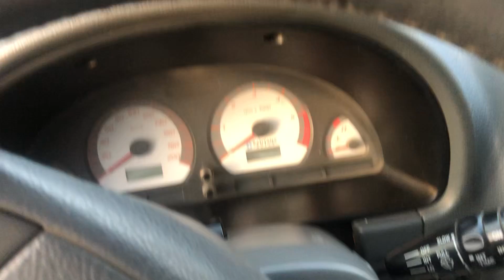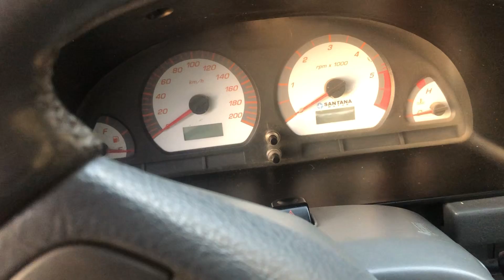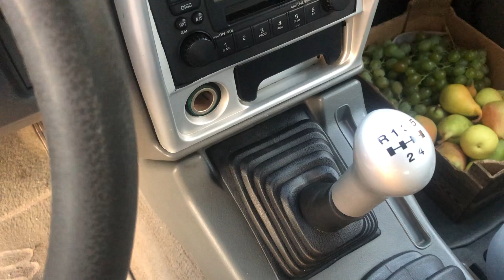Santana 350 1.6 hdi. ¿Que lo diferencia del 2.0 y del Vitara 2.0hdi Siemens?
En este video señalamos la diferencia a nivel mecanico entre el Santana 350 1.6 hdi y el 2.0hdi, practicamente el mismo vehiculo que el vitara Hdi Siemens.